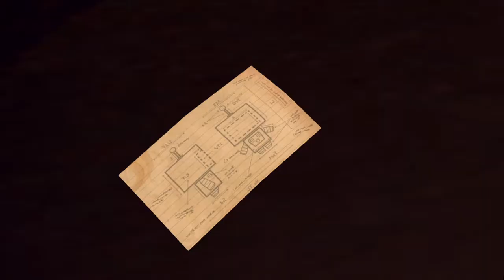COSTUME QUEST-CAP 1|DULCE O TRUCO|🎃🦄 PIDIENDO CALAVERITA|*FELIZ HALLOWEEN 2019*(Español Latino)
K ONDA BROS EL ROCKSTARZZ  COMPARTIENDO UN JUEGO NUEVO CON LA TEMATICA DE HALLOWEEN ESPERO LO DISFRUTEN Y APOYEN  FELIZ HALLOWEEN 2019